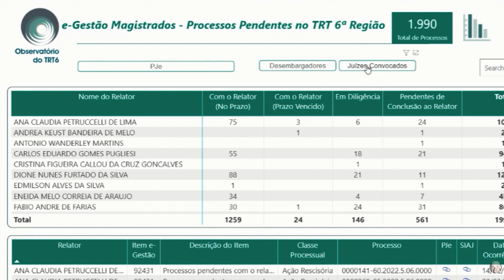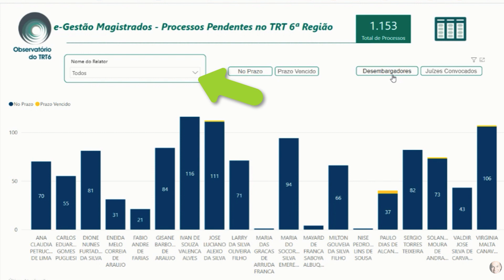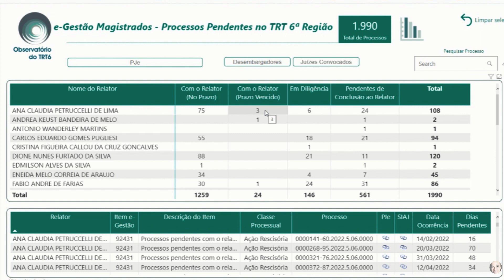Video8 Magistrados pendentes 2 grau final